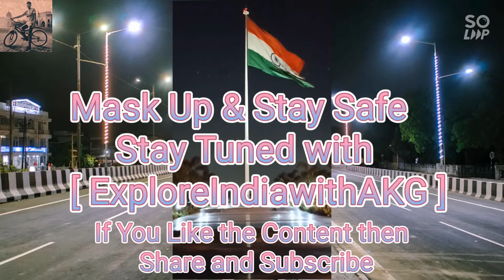Asia's Biggest Park || Janeshwar Mishra Park || Lucknow || Uttar Pradesh || Incredible India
The Janeshwar Mishra Park spread over 376 acres, it is one of the biggest park in Asia. Area of Janeshwar Mishra Park is 1.52 square km. There are two water bodies (14 Acre & 18 Acre) within the park, attracting migratory birds and creating amazing scenery in the busy city in Lucknow. Besides the floral gardens, the park also offers paddle and gondola boat rides along with children’s play area. There is a series of jogging, cycling, and walkways built in the park. The total length of such track/s is 5.28 km., 8.85 km. and 10.5 km. respectively. The park also provides different public amenities like public toilets, eateries, food plaza, restaurant, etc.